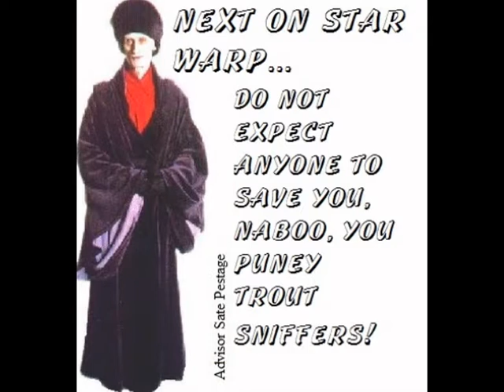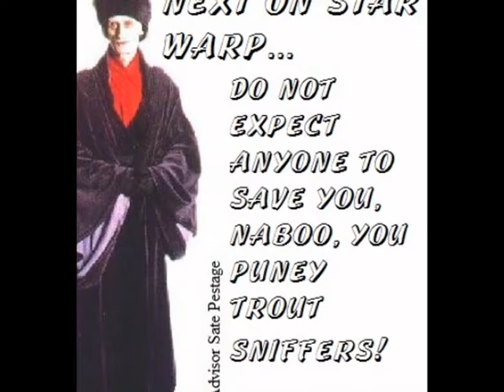star warp: space princess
I created this video with the YouTube Slideshow Creator we are so worried about what our next crush thinks about us, that we are unwilling to ask whether it is even good to have a crush. crushes are random and pointless.